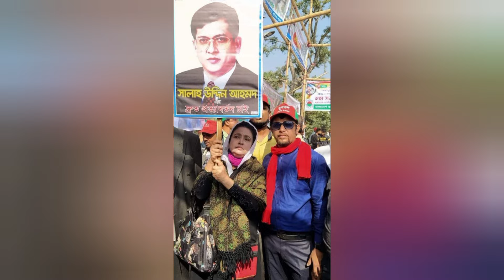চকরিয়ার মাঠি সালাহ উদ্দিন আহাম্মাদের ঘাঠি বি এম পির গান ২০২৪। শিল্পী জসিম। ctg song l SK music Cox